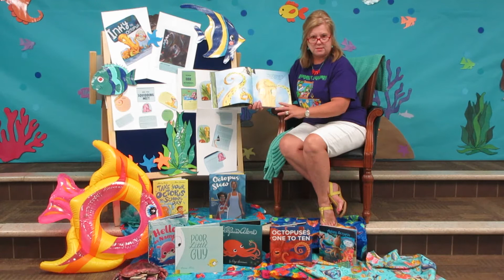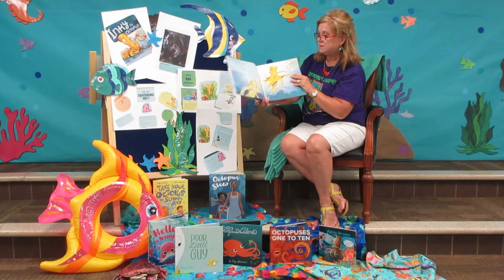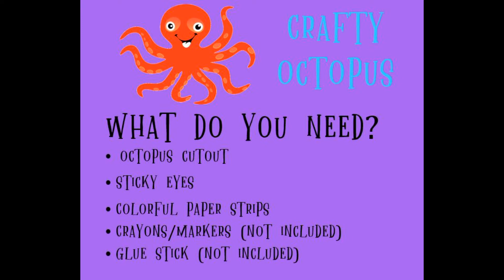SMPL SRP: Magical Jellyfish!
1st - 3rd Graders are going to go on an aquatic adventure at today's 'Magical Jellyfish' program with Mrs. Connie!